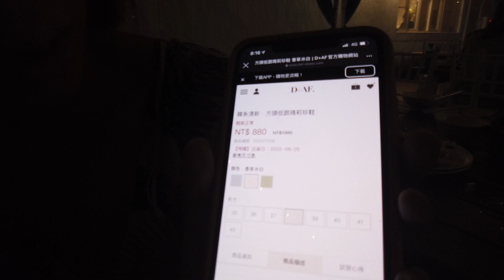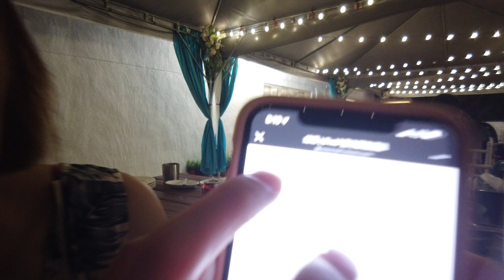跟老婆一起喝醉練瘋話！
追蹤我們的即時動態ＩＧ：
老爸的ＩＧ：daddy.iam
新店蔡依林：missyiling
4.待續...